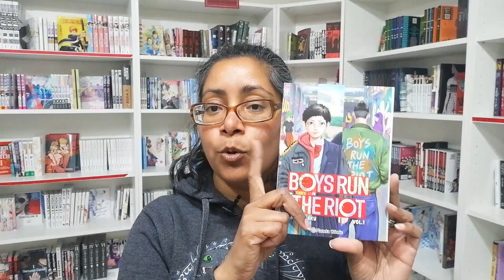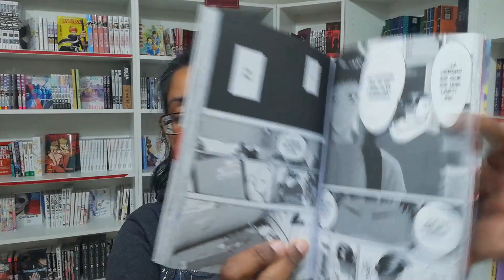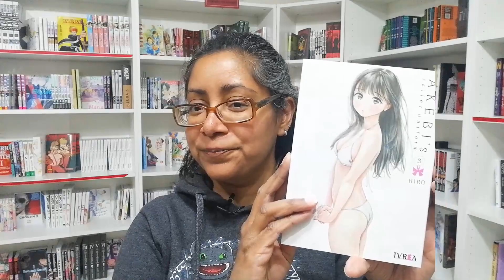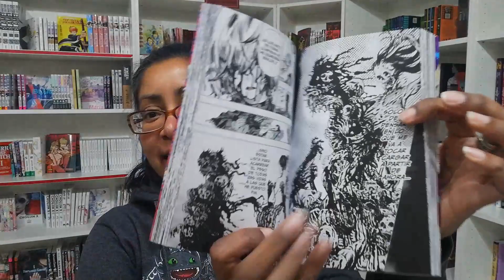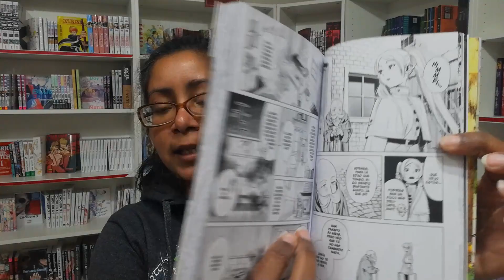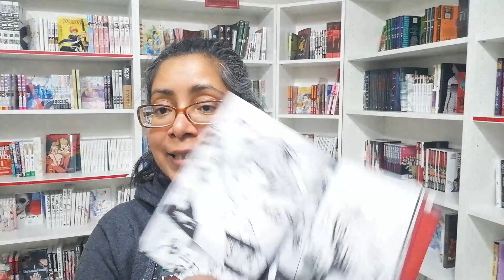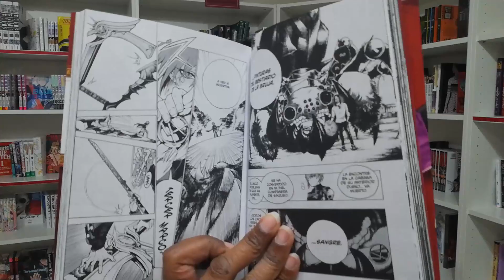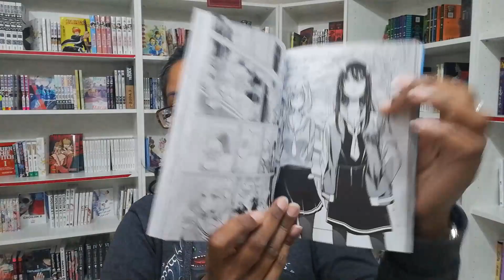Las Últimas Lecturas de Ana 18.05.23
Ana lleva. muuuucho tiempo sin hacer un video sobre sus últimas lecturas. Aquí tenéis 6 mangas que ha leído en los últimos meses:

00:00 Introducción

02:28 Boys run the riot 1

06:04 Akebi's Sailor Uniform 1

09:44 Jigokuraku 1

14:32 Frieren 1

17:54 El bestiario de la bruja 1

24:17 La luna en una noche de lluvia 1

También puedes visitarnos en Calle Hileras 2, 28013 Madrid (metro Ópera o Sol)